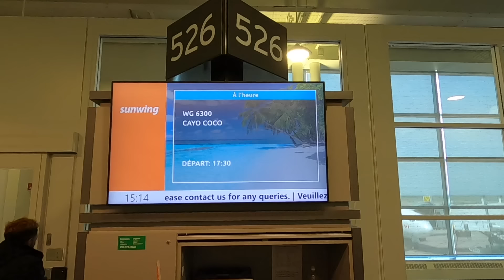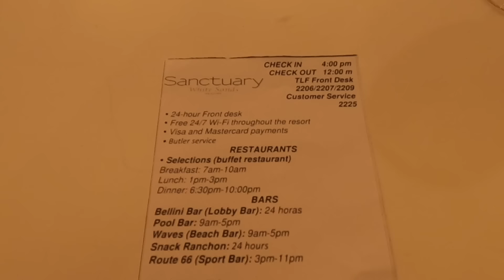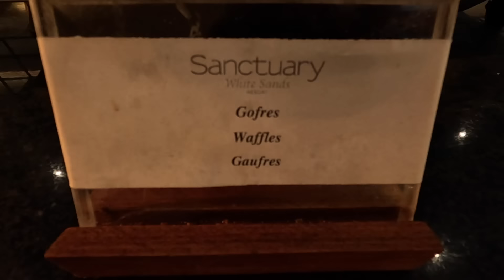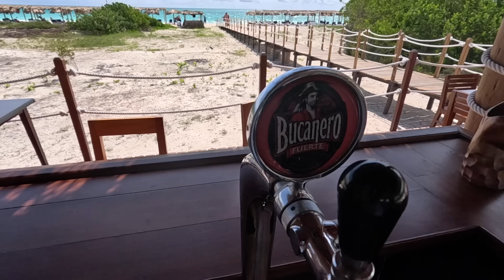SANCTUARY WHITE SANDS CAYO CRUZ CUBA AL-INCLUSIVE ADULTS ONLY RESORT REVIEW |Travel To Cuba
TOTAL REVIEW of  Sanctuary White Sands Resort In Cayo Cruz Cuba Property.  Everything from Coffee to Buffet, Butlers, Beaches and More.

FINDING FISH MikeJenn Fisher